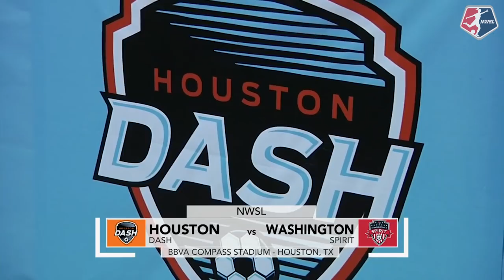Highlights: Houston Dash vs. Washington Spirit | August 17, 2018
Sofia Huerta scored a brace to lead the Houston Dash to a 4-0 victory over the Washington Spirit in Week 21 play. Kealia Ohai scored her fifth goal of the season and Kyah Simon also chipped in a goal on the night. Dash goalkeeper Jane Campbell earned her third clean sheet of the season. August 17, 2018